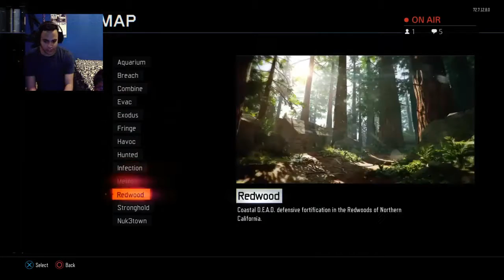Black ops 3 PVP Plus Mendozacharm's mystery drink challenge!!!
Hey Guy's here's a video of me facing my friend in a  Black ops 3 pvp match loser had to drink a Nasty mystery drink with 5 random things in it hope you enjoy :) if you did please subscribe and thank you. Challenge is at end of the video.